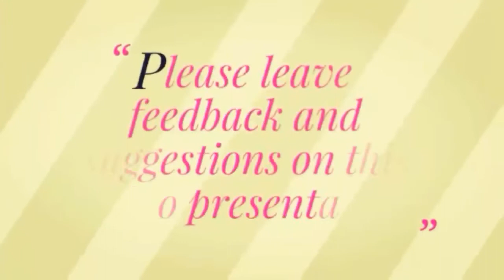Cucumber juice !! Cucumber cooler Recipe!! Cucumber black paper juice!!!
Here I'm sharing how to make Cucumber juice at home. It is effective juice for weight loss. It is very easy and refreshing Drink.